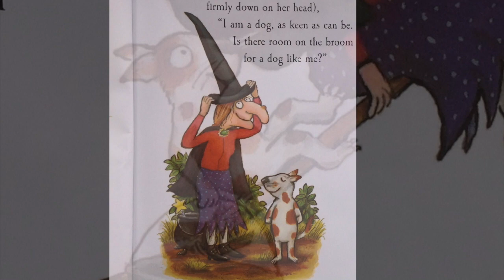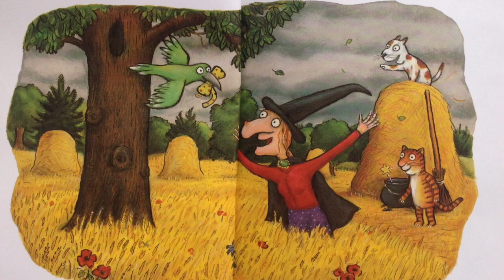Nanny Jen Story Time Eps. 5- Room On The Broom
Nanny Jen Reads "Room On The Broom" By Julia Donaldson and Axel Scheffler Penguin Books 2001. In this story too many friends want a ride on this witches broom! find out what happens when the broom can't work it's magic anymore!